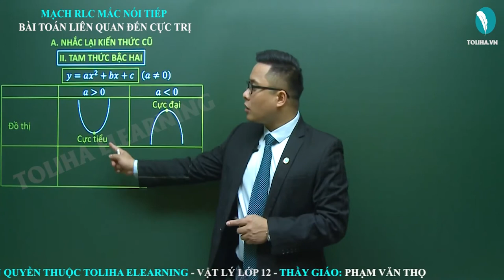Mạch R-L-C mắc nối tiếp - Bài toán liên quan đến cực trị - Điện xoay chiều - Vật Lí 12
Mạch R-L-C mắc nối tiếp
Học trực tuyến đầy đủ bài giảng, bài luyện tập tại:

Bài toán liên quan đến cực trị
Điện xoay chiều
Vật Lí 12
Lí 12